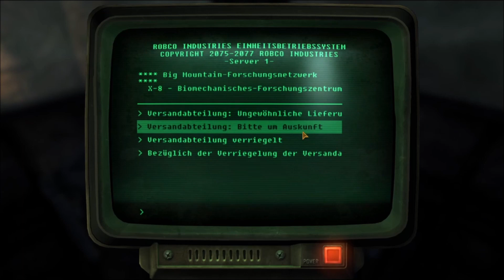Wie komme ich wieder raus hier Fallout New Vegas alias Las Vegas 023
TikTok: myerstv84 / Youtube Myerstv und Bionalu

ABOS
LIKES
KOMMENTARE

Filme und Playlist auf meinen Kanal:
- Minecraft
- Stardew Valley
- Allgemeinwissen Lehrbuch
- Sims 4
- Raft
- Minecraft Dungeons
- Medizini
- Generation Zero®
- Skyrim Bücher
- Ranch Simulator Erbe eines Bauern
- Winkeltje (Deutsch)